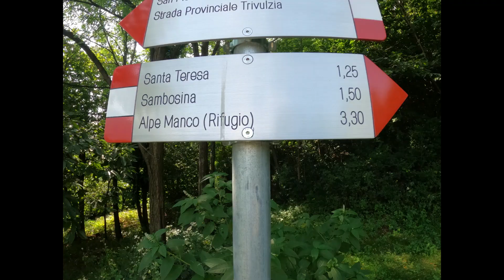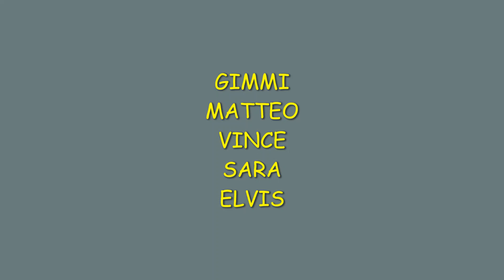CANYONING MENGASCA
Corso canyoning interno  di 3 giorni per guadagnare sicurezza e autonomia,organizzato da Matteo Rivadossi (ilPota) .Armi,manovre,salvamento,progressione in torrente.
 Dalla localita' Samolaco (SO) frazione San Pietro ci rechiamo per il sentiero ,mulattiera che dal parcheggio alto in localita' monastero sale ripido nel bosco.a circa quota 700 mt. su un tratto pianeggiante prendere il sentiero a destra in prossimita' di un cartello che indica chiaramente la strada verso il motto dei damini. Arrivati ad un gruppo di baite in pietra salire in diagonale tagliando verso dx sopra le baite e seguendo un tubo nero di presa idrica.Ad un certo punto guardare a destra su una curva con valletta ripida a dx in discesa,cercare un bollo rosso su un masso e scendere attraversando la valletta per poi proseguire seguendo le tracce di sentiero e alcuni bolli rossi poco visibili,circa a meta discesa nel bosco scosceso e sdrucciolevole spostarsi sulla dx e scendere lungo la crestina(piu' agevole)  fino al letto del torrente.
Bel canyoning,corde 2 da 60 mt .Armi discreti